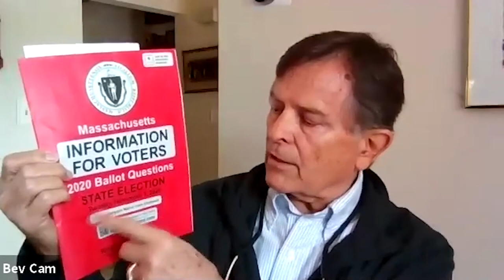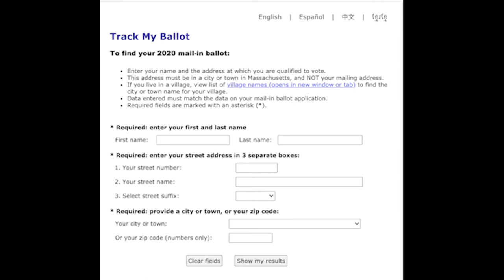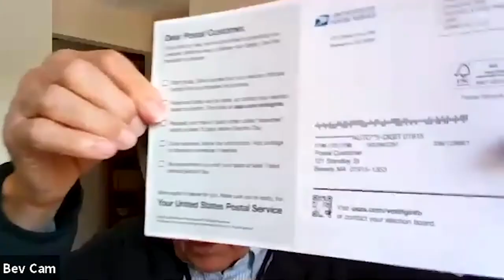North Shore Journal: Voting information 2020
Guest Lisa Kent